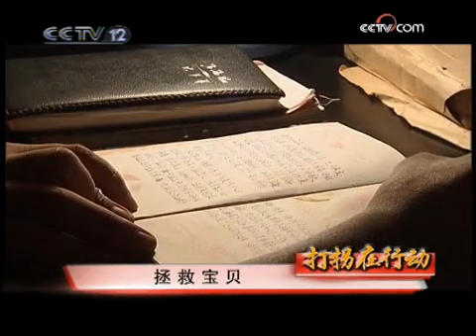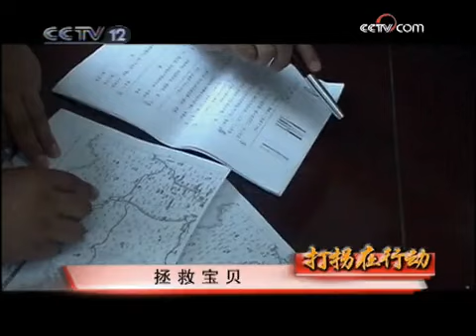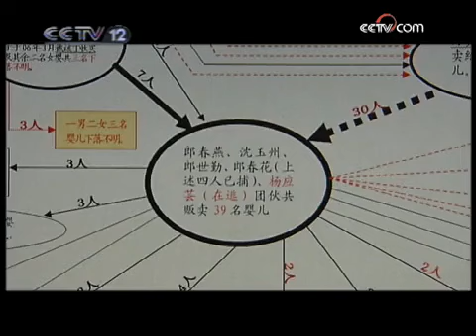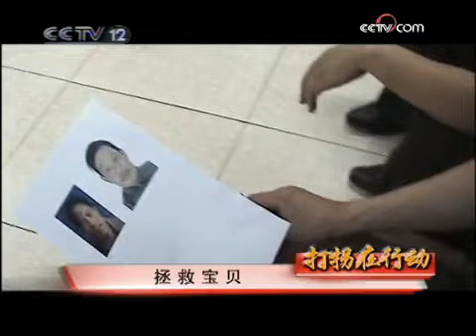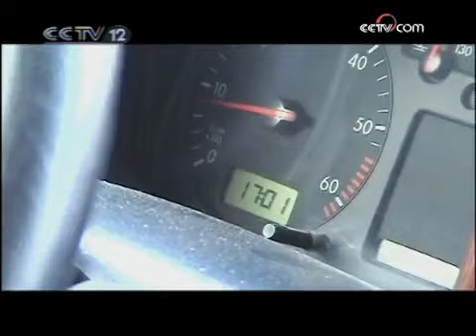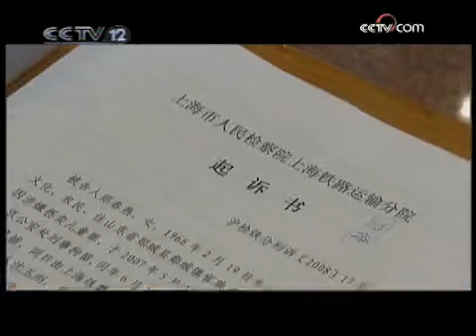天网 打拐在行动 第5集 拯救宝贝